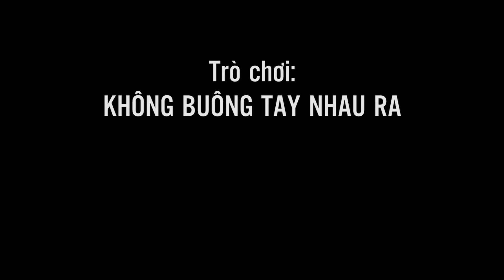[VLOG ĐI ĐẾN ĐÂU LÀM ĐẾN ĐÓ] - TRÒ CHƠI "TRỜI CHO" | GIA LONG OFFICIAL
Nhân dịp lên Đà Lạt để công tác, Gia Long và ekip có tá túc lại một nơi để ở, ngủ nghỉ và dưỡng sức sau mỗi lần quay. Nhưng mà tụi tui đâu có ở yên được!!! Thế là cả nhóm bày trò để giải trí cũng như gắn kết và hiểu nhau hơn. Cả nhà cùng xem tụi mình quậy như thế nào nhé.

Vlog của Gia Long phát sóng vào lúc 19:00 vào mỗi thứ 4 hàng tuần trên kênh Youtube Gia Long Official.

Cám ơn các bạn đã theo dõi hết clip của Gia Long!